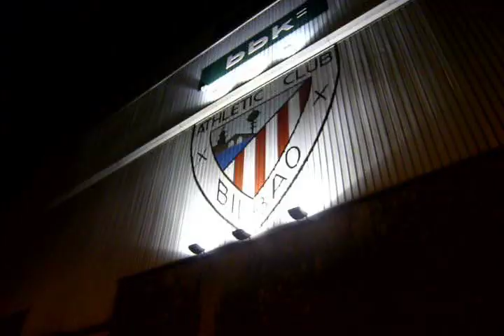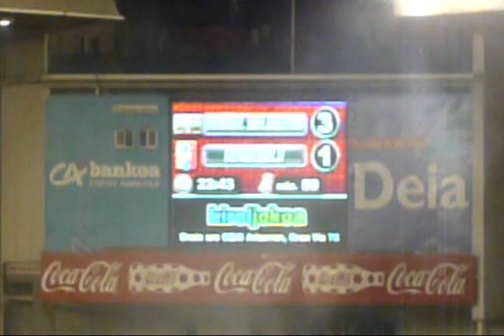PARTIDO DE LA SELECCION DE EUSKADI 2010.avi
This is the return of the Basque Country´s National Futbol Team In San Mames Stadium in December 2010.